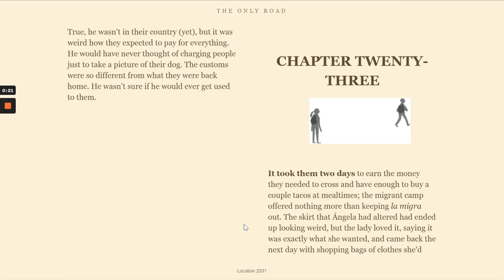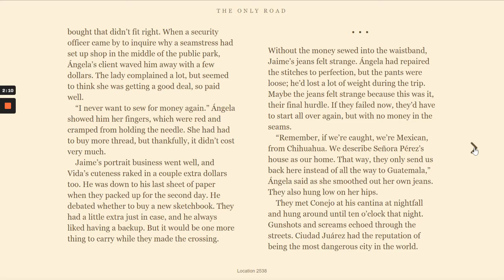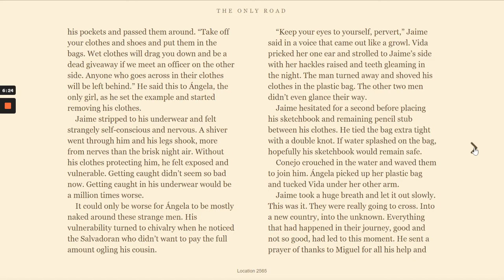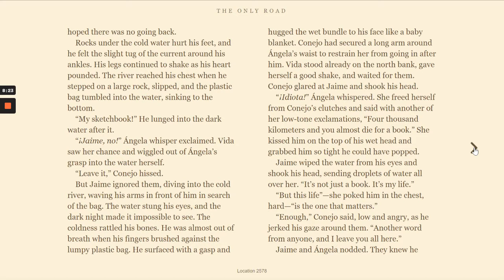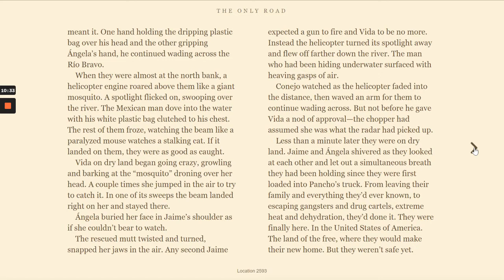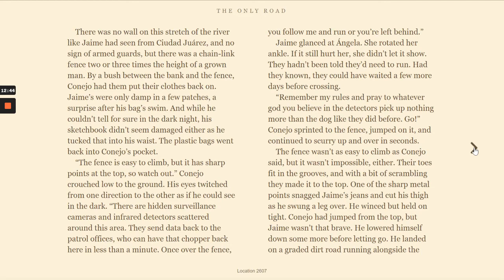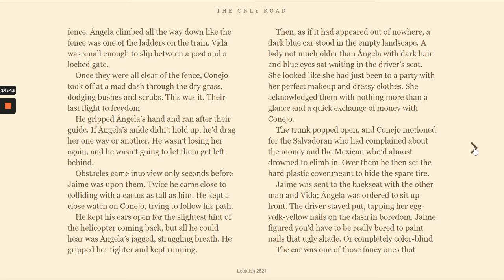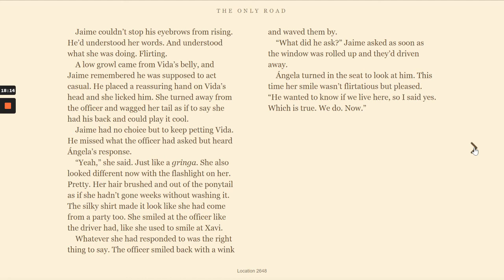The Only Road by Alexandra Diaz Chapter 23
Read-aloud of chapter 23 of 24